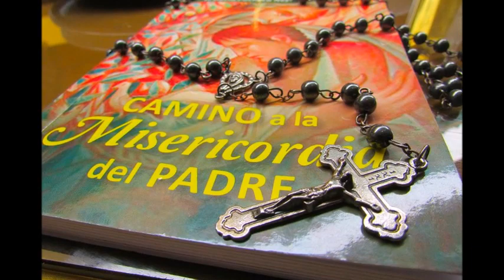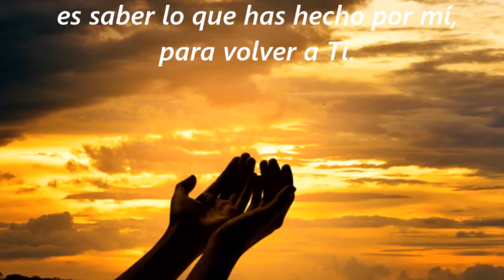CONFÍA, PORQUE POR UN PECADOR…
(Del Libro Camino a la Misericordia del Padre)

Dejó a los noventa y nueve buenos por rescatar al malo.
No desistió de barrer la casa, hasta encontrar la moneda perdida.
Esperó todos los días en la puerta de la casa al hijo pródigo.
Escaló hasta los peñascos más peligrosos, para rescatar a la oveja descarriada.
No le bastó acoger al que alejó, sino hacer una fiesta por su regreso.
Lo recogió del piso, lo curó y lo llevó consigo, siendo extranjero.
Y todo esto lo hizo por un pecador…

Y además:

Lo invitó a entrar a su fiesta y le entregó todo lo suyo.
Lo justificó, cuando todos lo acusaban.
Lo escogió, cuando no se sentía digno.
Le dio un beso, cuando lo traicionó.
Lo miró con amor, cuando lo negaba.
Dejó el cielo, para buscarlo en la tierra.
Sacrificó al Hijo a cambio de su regreso.
Se hizo alimento, para que no desfalleciera.
Instituyó una Iglesia para acogerlo.
Subió al madero, para saldarle las deudas.
Dejó su misericordia, para perdonar setenta veces siete…
Y todo esto… por un pecador, como tú y como yo.

Padre misericordioso, enséñame a confiar en Ti y me volveré a Ti. Saber todo lo que hiciste por un pecador, es saber lo que has hecho por mí, para volver a Ti.